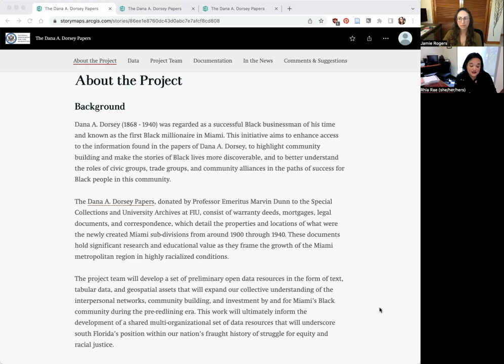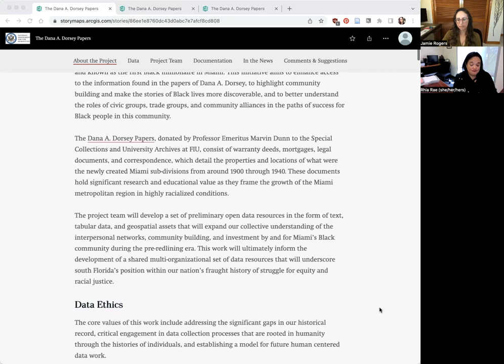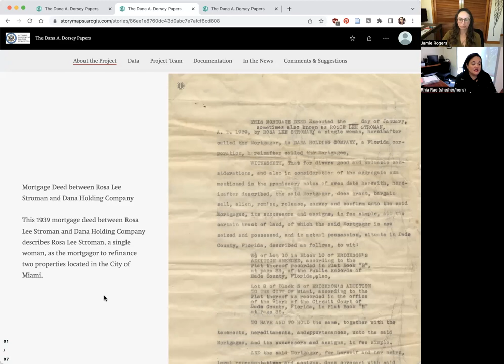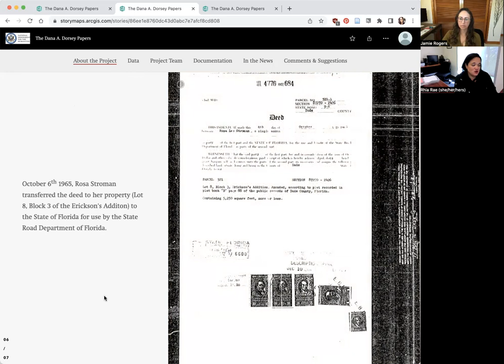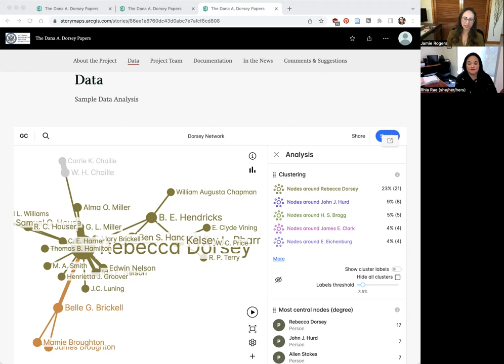Rogers and Rae | Critical Engagement with Historical Data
Jamie Rogers and Rhia Rae | Florida International University, USA

This brief presentation will highlight the work accomplished thus far for the recently awarded National Endowment for the Humanities grant, "Enhancing Access and Research Possibilities through Critical Engagement with Historical Data." This work will ultimately produce a set of open data resources that provide insight and underscore south Florida’s position within our nation’s fraught history of struggle for equity and racial justice. The resources will also expand our collective understanding of the interpersonal networks, community building, and investment by and for Miami’s Black community during the pre-redlining era. Outcomes of the initiative include the development of data resources in the form of text, tabular data, and geospatial assets. The data resources will be based on the archive of Dana A. Dorsey (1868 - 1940). This archive consists of warranty deeds, mortgages, legal documents, and correspondence, which detail the properties and locations of what were the newly created Miami sub-divisions from around 1900 through 1940. Dorsey was regarded as a successful Black businessman of his time and known as the first Black millionaire in Miami. Our work will enhance access to the information found in the papers of Dana A. Dorsey, to highlight community building and make the stories of Black lives more discoverable. This initiative will also help us to better understand the roles of civic groups, trade groups, and community alliances in the paths of success for Black people in this community. The core values of this work include addressing the significant gaps in our historical record, critical engagement in data collection processes that are rooted in humanity through the histories of individuals, and establishing a model for future human centered data work.